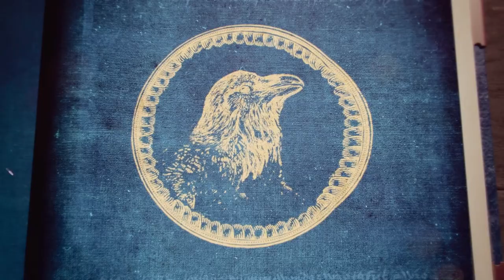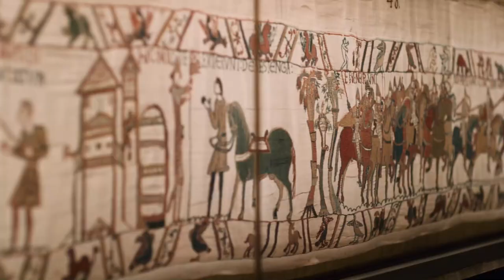Age of Empires 4 playthough [Part 2] - Norman Conquest - Battle of Hastings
Playthough of Age of Empires 4, the start of the Norman conquest.